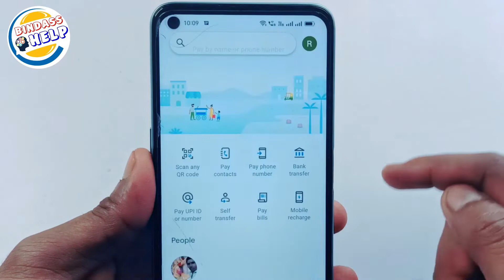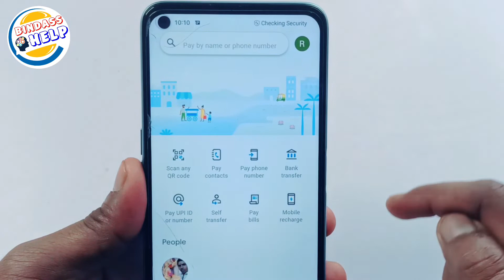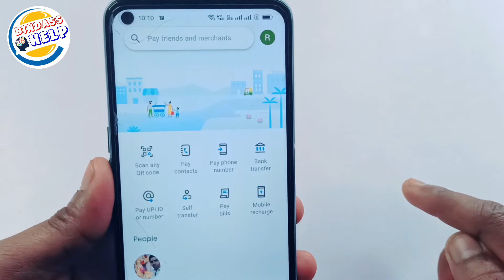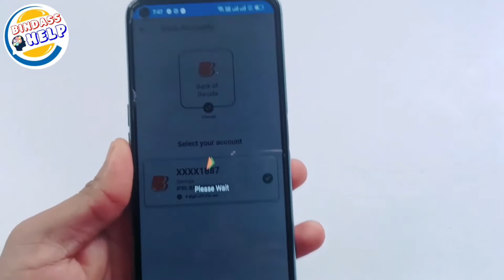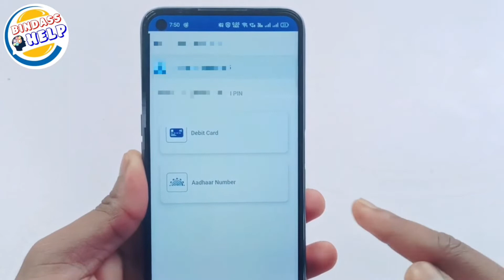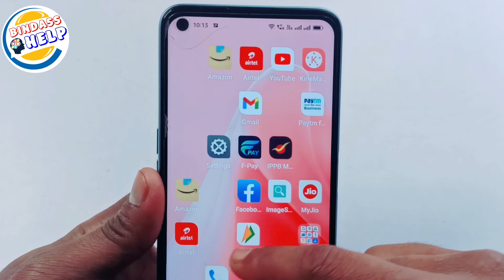Google Pay Aadhar Card Se Kaise ChalayeHow To Add Bank Account In Google Pay Without Debit Card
Google Pay Aadhar Card Se Kaise Chalaye
How To Add Bank Account In Google Pay Without Debit Card

Your Queries 👇

How to add bank account in google without atm card
How to use google pay without atm
Google pay aadhar se UPI pin kaise banaye
Google pay me aadhar card se Upi pin kaise banaye
How to create UPI Pin Google Pay without atm card
How to set UPI PIN google pay without debit card
Bina atm ke google pay account kaise banaye Aadhar se UPI pin set kaise kare
How to add Bank Account in Google pay without ATM Card
Google pay mein Bank account kaise link
Bina ATM card Google pay me Bank Add karen
Google Pay account kaise banaye without ATM card
google pay account kaise banaye bina atm card ke
Google per account kaise banaen
Google per account kaise chalayen Aadhar Card se Aadhar Card se Google per account kaise banaen Aadhar Card se Google per account kaise create Karen Google per account kaise banaen Aadhar Card se
Google pay account kaise start karen